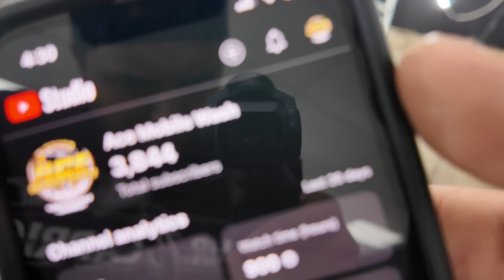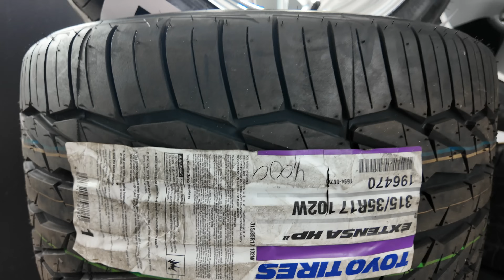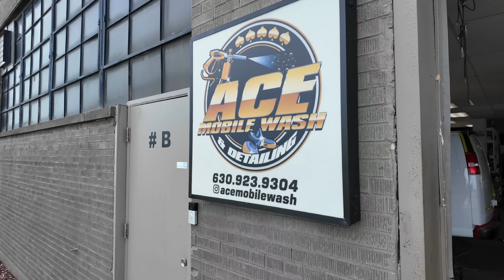complete build 1996 impala ss goes to detail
we picked up a 1996 chevy impala ss from the sound shop and took it to acemobilewash for a complete detail